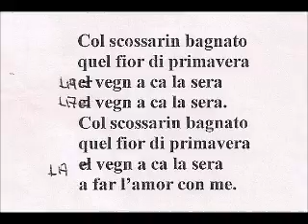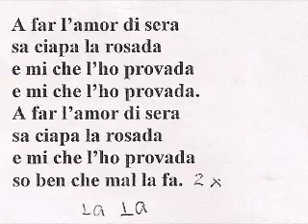Lavandera em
Coro "Cantem Insema" con Testo